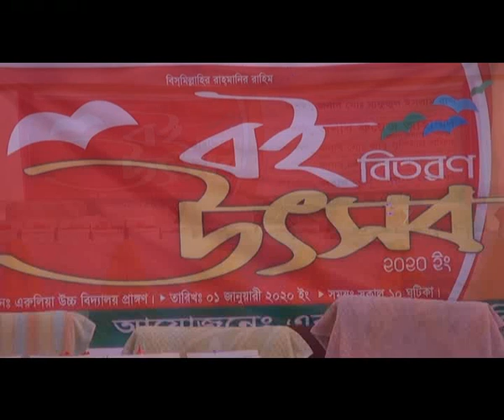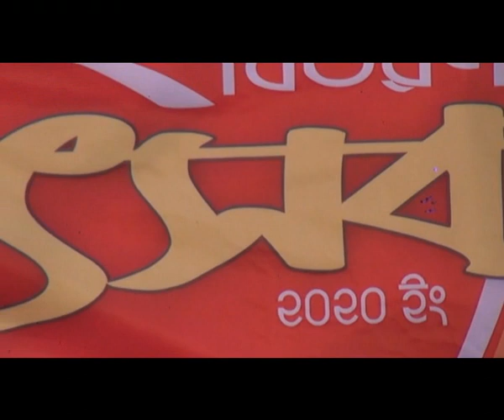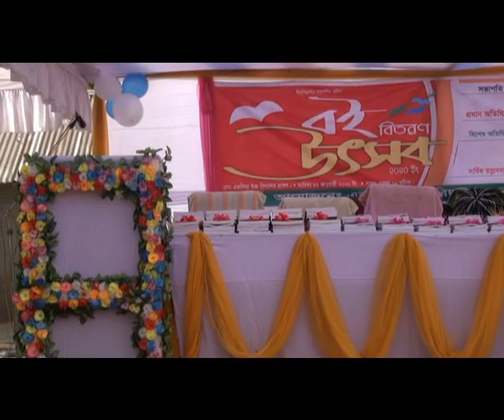এরুলিয়া উচ্চ বিদ্যালয়, বগুড়া | বই বিতরণ উৎসব ২০২০ (পার্ট - ০১) Erulia High School,Erulia ,Bogura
এরুলিয়া উচ্চ বিদ্যালয়, বগুড়া |
বই বিতরণ উৎসব ২০২০ ( পার্ট - ০১ )
Erulia High School,Erulia ,Bogura -
Boi Bitoron Utsob 2020 - part 01
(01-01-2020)